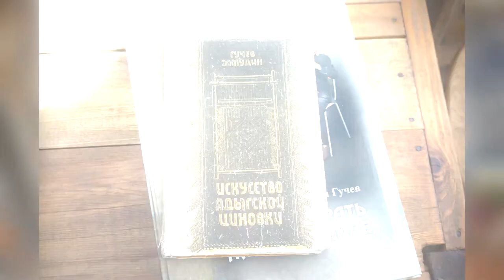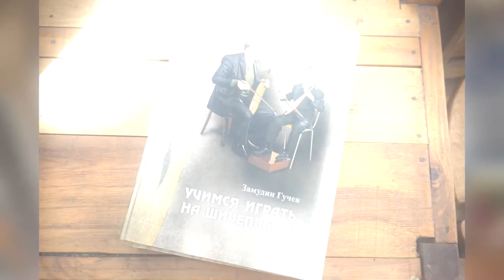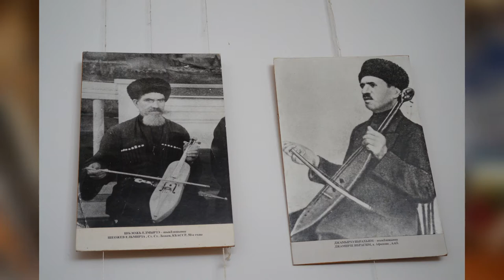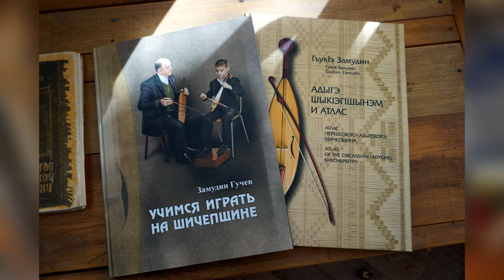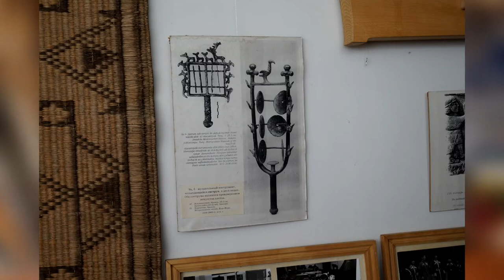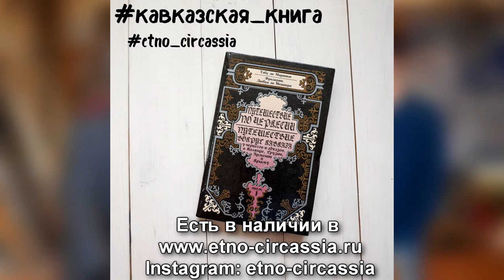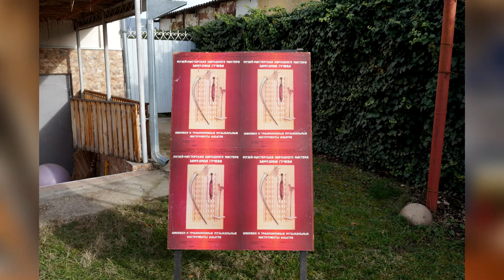Замудин Гучев - о циновках и адыгском шичепшине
Прием подписок на дополнительный тираж книги "Атлас адыгского (черкесского) шичепшина" по этой ссылке

Интервью с Замудином Гучевым об адыгской народной культуре, ее возрождении, плетении циновок и особенно об адыгском народном инструменте - шичепшин, его истории, видах, особенностях.